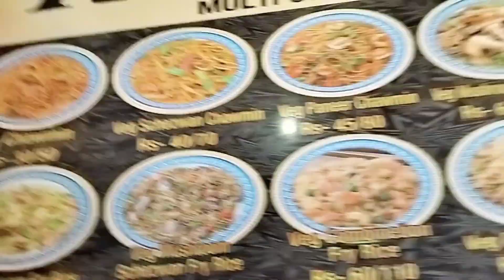80 year old 😱😱 making food||80 साल के उम्र में बना रहे हैं खाना😱😱🤤||food vlog||food challenge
80 year old 😱😱 making food||80 साल के उम्र में बना रहे हैं खाना😱😱🤤||food vlog||food challenge||

Mukbang
asmr eating
food challenge
vlog
coking video
street food
wait I eat in a day
eating food
food videos

Mera my first vlog viral Ho Gaya
my first vlog Mera viral kaise hua
my first vlog viral
sk raja official Vlogs 27
sk raja official
Bablu banna vlog viral kaise hua

Pawan Singh Sohan rap song
Pawan Singh Sohan ka gana
Bihar Wala rap
Pawan Singh Sohan chhath puja rap song

my first vlog|| my first vlog on YouTube||sk raja official Vlogs 27

MY FIRST VLOG😥😥😥🙏🙏🙏

blogs
Indian vloggar
Indian vlog
Indian blog
Indian
Desi vlogs
Desi vloggar
village vlogs
town  vlogs
first vlog
my first vlog
my first vlog video/my life first vlog video